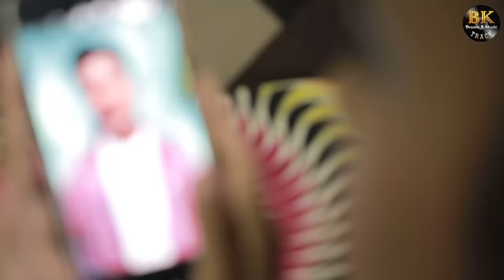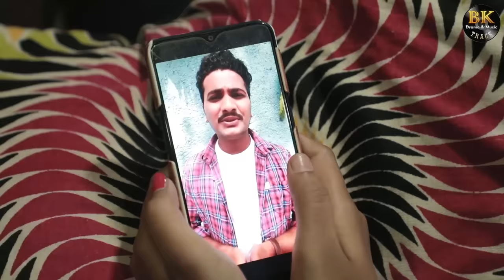आता बायको संग हाय नंतर बोलतो बाय | Ata Bayko Sang Hay | Official Music Video | Latest Marathi Song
● All Copyrights Reserved By "BK TRACK"

निर्माता
बी के ट्रॅक

रेकॉर्डिंग - बी के स्टुडीओ
संगीत- आकाश शिंदे
कवी- कमलेश गायकवाड
गायक- आकाश शिंदे, राणी म्हस्के
संगीत संयोजन - गौरव रूपवते
रेकॉर्डिस्ट- लोकेश खैरे

कलाकार- अमित तायडे , भविका निकम , कोमल पांडे , रिया घोष , प्रगती भंडारी , कमलेश गायकवाड , वेदांत कांबळे

डान्स
कोरिओग्राफी
सुनील रोकडे (फिल दि बेस्ट डान्स स्टुडिओ)

डान्सर फिमेल
सुरिस्ती शिंदे , जिग्यासा शर्मा , सिध्दी जाधव , संजना मदार ,विधी दुलेरा

डान्सर मेल
रितेश मोरे , समीर सिंग , सुमित यादव , सूरज पांडे , आशिष निषाद ,

कॅमेरामन
मनोज घुसळे

असिस्टन कॅमेरा मन
सुनील निकम

इकुपमेंट
जय शंकर इव्हेंट (राजेश भाई)

मेकअप मन
प्रगती भंडारी

लोकेशन
रिजेंसी ऐंतेलिया गार्डन , अनंत शोभा (बंगलो),पारिजात बंगलो, पूजा ज्वेलर्स , कृष्णा ज्वेलर्स , मोरे फार्महाऊस , प्रकाश क्लॉथ सेंटर , ग्रीन गार्डन हॉटेल,

विशेष सहकार्य
संजय शास्त्री , हर्षद पठाडे, राहुल बागडे

सहकार्य
भास्कर इंगळे, विजय पोपेरे , संजय लोंढे, दिपक खैरनार , चंद्रमणी मोरे, सूरज भोईर, दिलीप सिरसाठ, शरद साबळे